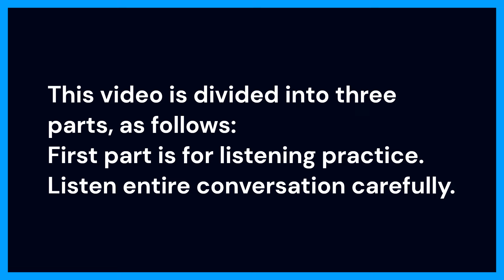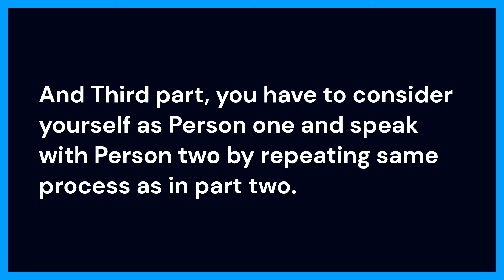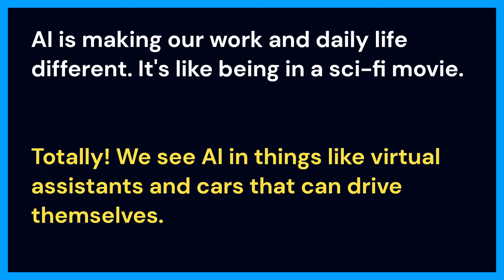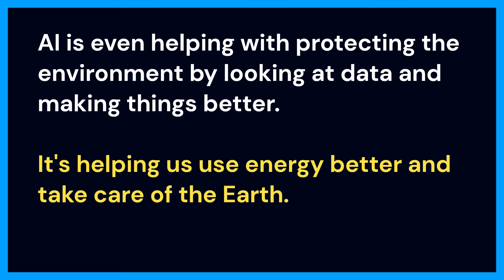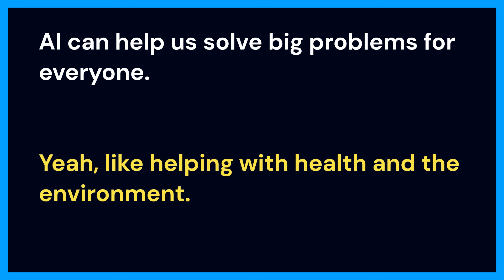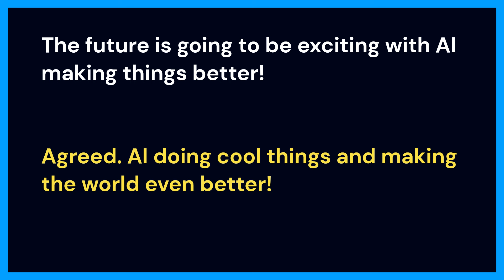Real English Conversation Practice: 5 | Learn English Conversation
Real English Conversation Practice: 5 | Learn English Conversation | English Conversation Practice | Daily English Speaking Practice | Daily English Conversation Practice

In this video you'll get to practice real English conversation between two friends discussing about Artificial Intelligence (AI) – the fascinating technology that's changing the way we live. This is part five of series.

You'll learn American English Conversation about daily life to improve your pronunciation in English. If you want to understand native speakers' English you must practice English conversation daily. You must practice daily English conversation regularly.

We are coming with the series of English Conversation Videos and covering more than 1000 topics about daily life. Learn Effective English speaking skills. English learners who have a basic understanding of the language, It's a great resource for self-study to enhance your vocabulary and improve your English conversation skills.

This is a perfect English Speaking Course in which you’ll get to learn daily life conversation in English, so what are you waiting for start practicing today and learn English daily conversation.

Your queries;-
Real English Conversation Practice,
Learn English
English Conversation for Daily Life,
English Conversation,